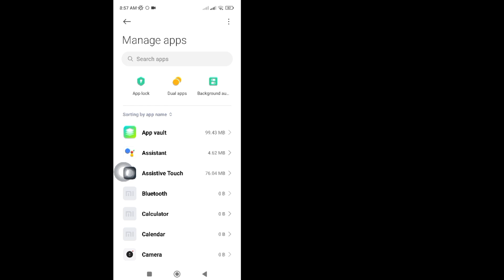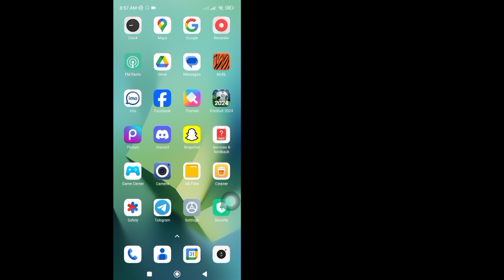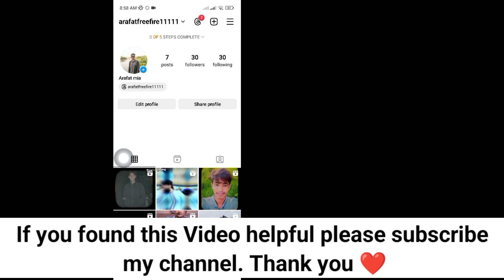NEW! How To Fix Instagram An Unexpected Error Occurred | Instagram An Unexpected Error Problem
How To Fix Instagram An Unexpected Error Occurred | Instagram An Unexpected Error Problem

Here In This Video I will show you [How To Fix Instagram An Unexpected Error Occurred]. So watch this video carefully and don't skip this video if you skip this video then you will not understand very well so if any problem you can ask me and comment below i will try to solve your problem if you like this video then please hit like and subscribe my channel thank you.